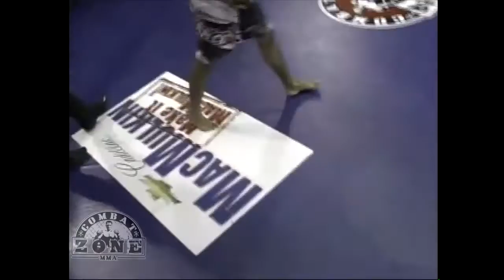CZ 59 - Pro MMA Bout - Lucas Cruz vs. Ran Weathers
Combat Zone 59 "Rock On" Friday August 5th, 2016 at the historic Rockingham Racetrack in Salem, NH. Check us out at CZMMA.COM or check out our FB Page "Combat Zone LLC" for all the latest action!